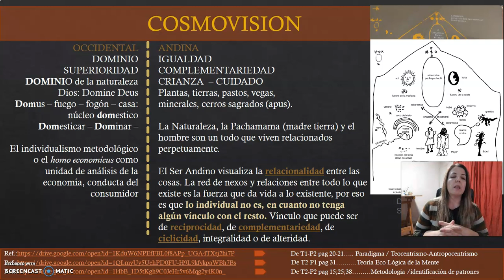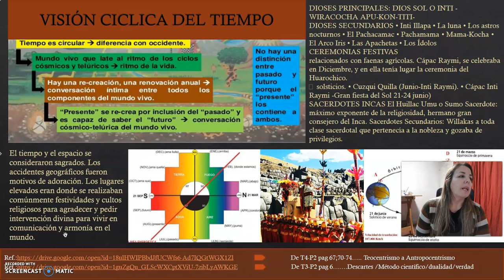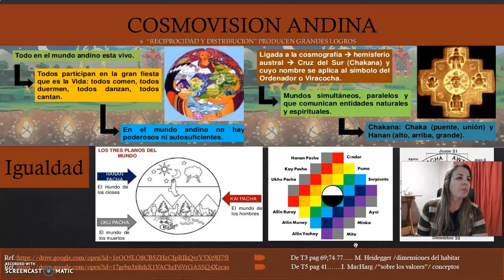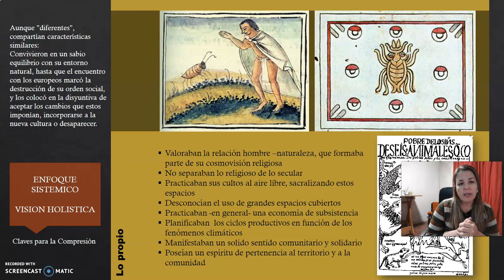TEORICO 8 - Tema 2. Racionalidad Andina. (PARTE 1) Arq. SORIA